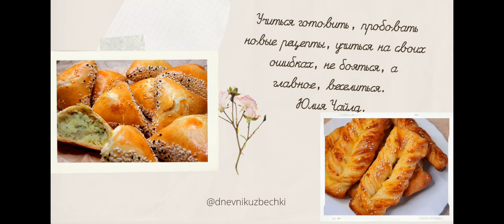СЕКРЕТ РАСКРЫТ❗❗❗Слоенная самса.Samsa.Самбусаи вараки.Вкусная самса.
Самса в духовке получается обалденной! Золотистые хрустящие пирожки из слоеного теста и сочная ароматная мясная начинка - невозможно устоять! Самса с мясом - это идеальная домашняя выпечка!

Рецепт:(10-15 шт )
Мука 600 г(+/-)
Вода 250 мл (кипяток)
Масло сливочное 50 г(растопленное)
Яйцо 1 шт (С1)
Начинка:
Мясо говядины с жирком ~650 г Лук 2-3 большие
Курдючный жир очень желательно( он придаёт особый вкус самсе и сочность!)
Соль, перец,зира по вкусу

Uzb
Duxovkada pishiriladigan ajoyib somsalar retsepti.

 Retsept:
 Un 600 g (+/-)
 Suv 250 ml (qaynoq suv,sovitilgan)
 Sariyog '50 g (eritilgan)
 Tuxum 1 dona (C1)
 Tuz 3 g
 sariYog '150 gr
 Qiyma:
 Yog'li mol go'shti ~650 g
 Piyoz 2-3 dona
 Dumba
 Tuz, murch, ta'bga qarab zira

English.
Samsa in the oven turns out awesome!  Golden crispy puff pastry pies and juicy fragrant meat filling - impossible to resist!  Samsa with meat is the perfect homemade cake!

 Recipe:
 Flour 600 g(+/-)
 Water 250 ml (boiling water)
 Butter 50 g (melted)
 Egg 1 pc (C1)
 Salt 3 g
 Butter 150g
 Filling:
 Beef meat with fat ~650 g
Onion 2-3 large
 Fat tail fat is very desirable (it gives a special taste to samsa and juiciness!)
 Salt, pepper, cumin to taste